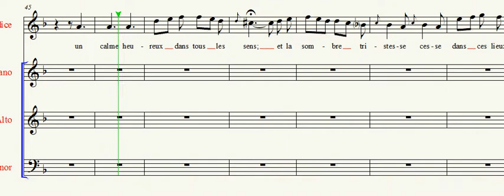Orphée et Eurydice Gluck 32 hommes